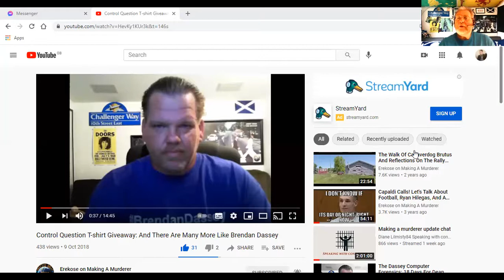Making A Murderer: Keep Talking Till They're Walking With Erekose WCOY